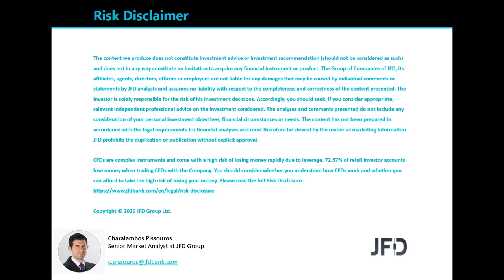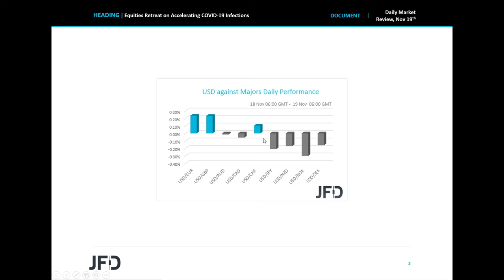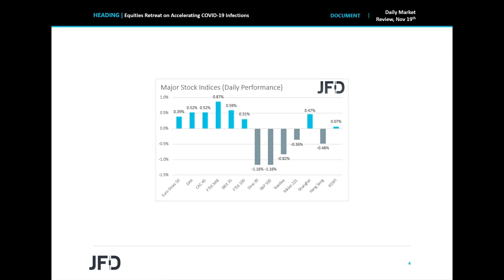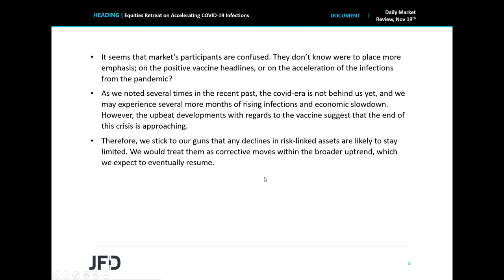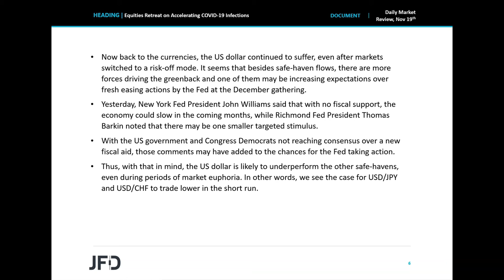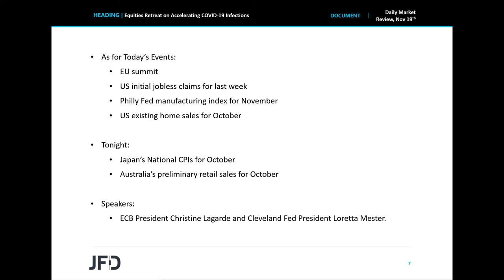Daily Market Review: Equities Retreat on Accelerating COVID-19 Infections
Market sentiment turned to risk off during the US session yesterday, despite news that the vaccine developed by Pfizer and BioNTech has now a 95% success rate. It seems that investors were more worried over the accelerating infections by the pandemic. Despite the switch in appetite, the US dollar remained on the soft side, perhaps due to increased expectations over more easing by the Fed at its December gathering.